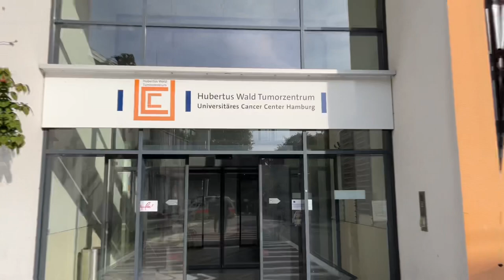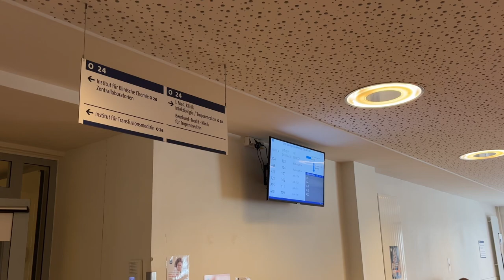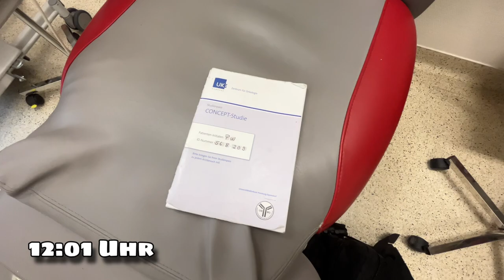💉 Mein Chemotherapie Tag in 5 min 💊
Wie läuft eigentlich eine ambulante Chemotherapie ab?

Fast jeder weiß was eine Chemotherapie ist, aber nur die Wenigsten kennen den genauen Ablauf. Mir ging es vor meiner Erkrankung genauso.

In diesem Video nehme ich euch mit zu meinem Chemo Termin. Das Ganze in geheimer Mission, da ich mir nicht sicher bin ob ein Videodreh vor Ort erwünscht ist.

Natürlich halte ich alle Datenschutzrichtlinien ein, welche andere Personen betreffen.

Darüber hinaus hoffe ich mit diesen Einblicken etwas Aufklärung über eine solche Therapie zu leisten. Viele Menschen unterziehen sich einer solchen Behandlung und in der Ausführung ist sie garnicht so spektakulär wie z.B. ich mir sowas immer vorgestellt habe.

Auch wenn es kein super spannendes Video wird wünsche ich euch trotzdem viel Spaß beim zuschauen 😉

Taxiunternehmen Hitax

Großwolder Str. 68
D-26810 Westoverledingen
TEL:
PAPENBURG
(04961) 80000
LEER
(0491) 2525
WESTOVERLEDINGEN
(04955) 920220